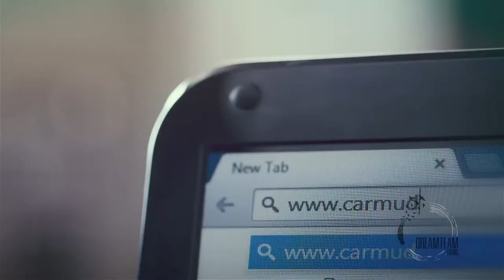Carmudi Version 2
Carmudi (Version 1)
Director : Amena Khan
D.O.P : Shahzad Khan
Production House : RVision
A.D. : Samia Iftekhar
2nd ADs : Shehroz Ali, Ghulam Farid
Makeup : Waqar Hussain
Wardrobe Stylist : Alizeh and Shehroz Ali
Art Director : Namsa Abbasi
Set : Ammar Arshad
Colorist : Zak Darkroom VFX
Post Studio : DreamTeamFIlms
Vfx : Darkroom Vfx
Post Supervisor : Bilal Curmally @ DTF
Editor : Syed Ikramullah Hussaini, Bilal Curmally
Sound Design: Farhan Zameer